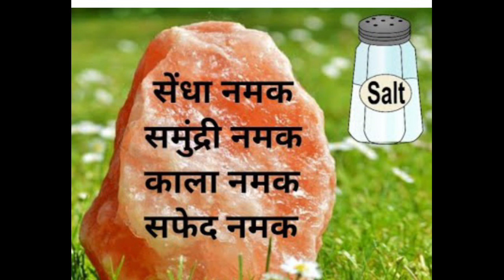मकर संक्रांति के दिन इन चीजों का दान जरूर करेंmakar Sankranti ke din Dan karna Shubh Mana jata hai#